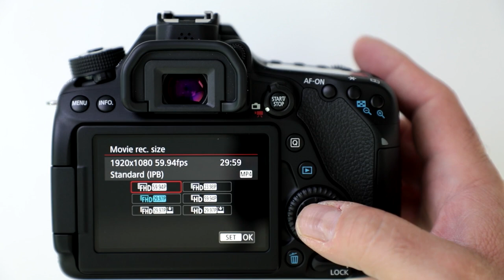Learn to Shoot Slow Motion Video | Canon EOS 80D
Just for you, we've put together this easy step-by-step guide to shoot slow-motion pictures and video with the Canon EOS 80D. (Get yours CommissionsEarned)

Features of the Canon EOS 80D:
- 24.2MP APS-C CMOS Sensor
- DIGIC 6 Image Processor
- 3.0" 1.04m-Dot Vari-Angle Touchscreen
- Full HD 1080p Video Recording at 60 fps
- 45-Point All Cross-Type AF System
- Dual Pixel CMOS AF
- Expanded ISO 25600, Up to 7 fps Shooting
- Built-In Wi-Fi with NFC
- RGB+IR 7560-Pixel Metering Sensor

Happy shooting! - Izzy & Adam